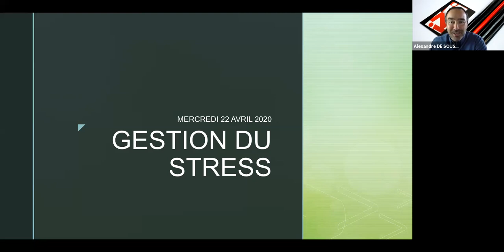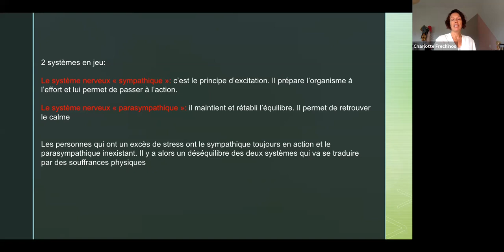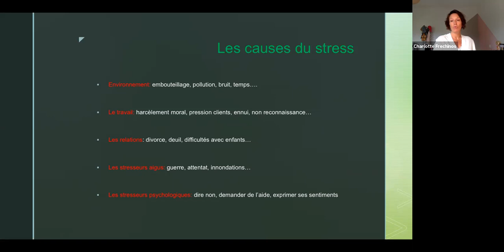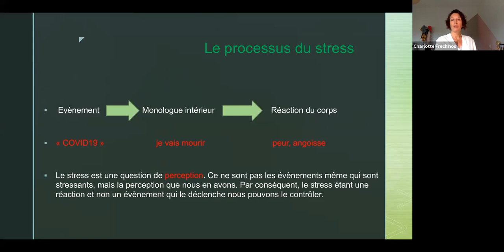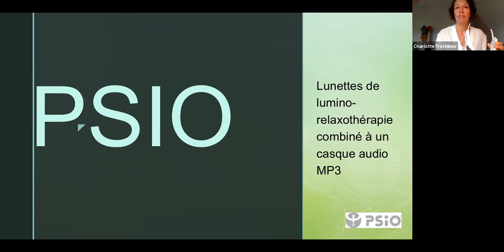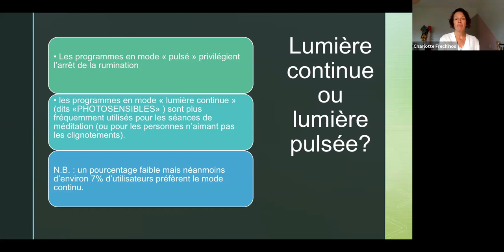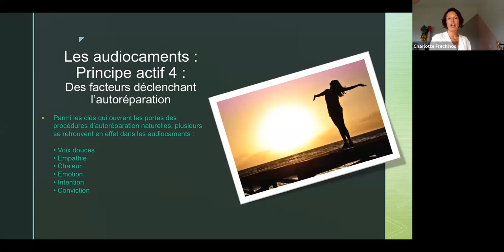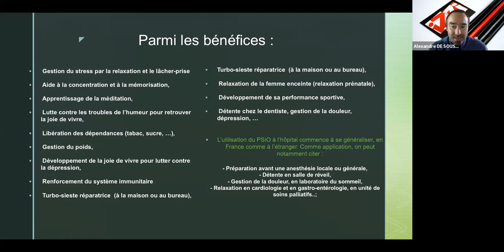Comment bien gérer son stress pendant le confinement ?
Retrouvez toutes les prochaines conférences en ligne "Web Gaillard" sur notre

Talk #5
Dans ce webinar, nous allons comprendre les mécanismes du stress, ses causes et vous donner des solutions immédiates pour le gérer !